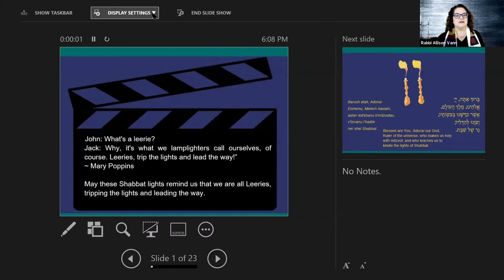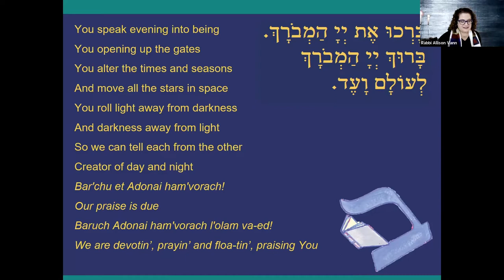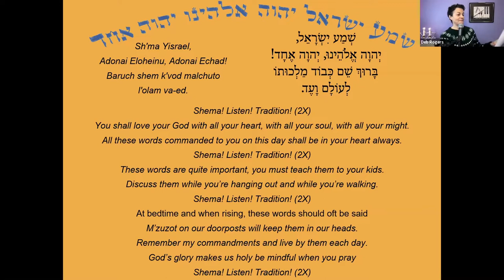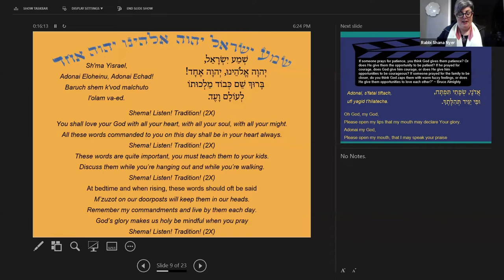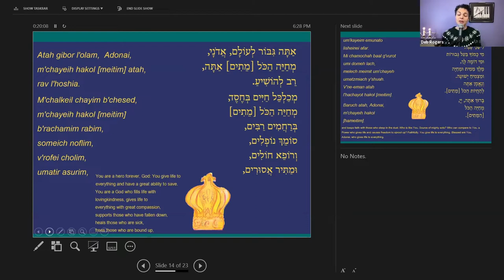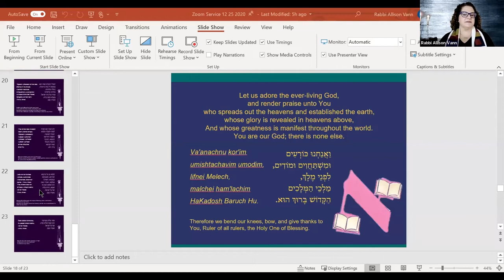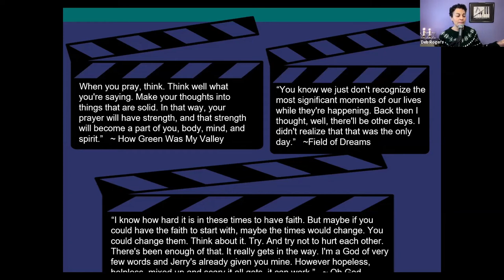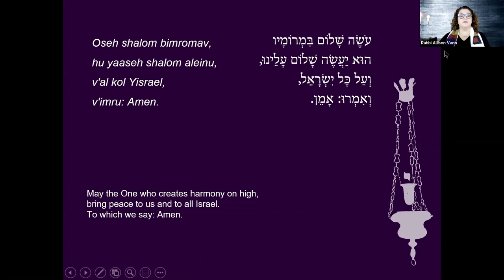Shabbat Service: December 25, 2020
Deb Rogers employs familiar and favorite movie melodies with Shabbat-themed lyrics in tonight's service!